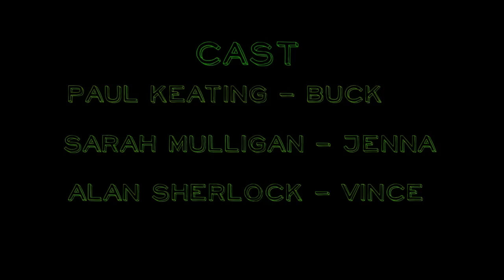OZ (Short Film 2012)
OZ is a bedroom farce about a Man who thinks he is about to be caught sleeping
with another man wife only to realize he is not the only one having a fling with the woman.

Written and Directed by Wale Atoyegbe
Produced by Florian Zapra
Starring Sarah Mulligan, Paul Keating and Alan Sherlock

OZ was selected at the Comedy Cluj Film Festival in Cluj, Romania in 2012.